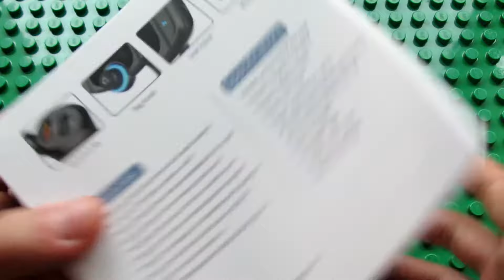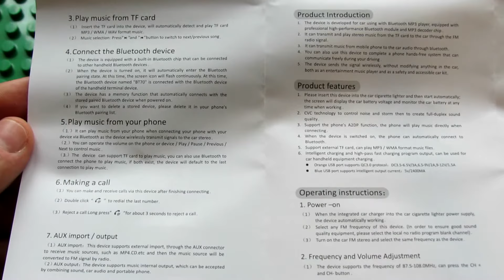Unboxing WAZA BT70 Bluetooth FM Transmitter with Quick Charge 3.0